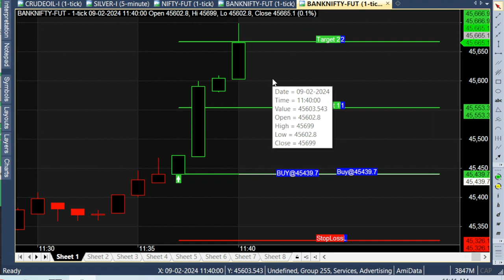Important Trading Level Breakout Tips | Trend Breakout Indicator